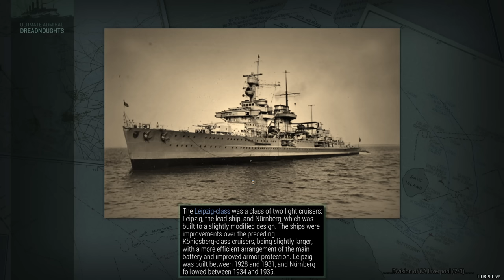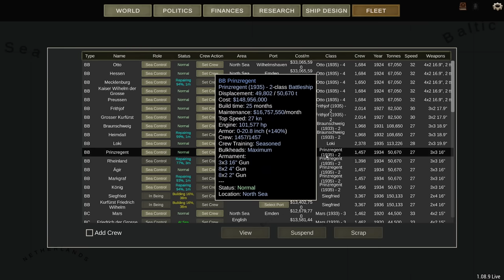Grassroots Revolution - Germany 1920 Big Guns Episode 33 - Ultimate Admiral Dreadnoughts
I have set a plan in motion to create a grassroots revolution... We don't need to win every battle, we just need to enlist the British population.

▪️ Colonel Driver
▪️ Colonel LordenIII

▪️ Major 4nge1us
▪️ Major AJS 9437
▪️ Major Aura
▪️ Major BeerDrinker
▪️ Major Hooded Horse
▪️ Major Iceman
▪️ Major Chung
▪️ Major JFHeasy
▪️ Major Lurch
▪️ Major Duck
▪️ Major Brown
▪️ Major ThePisswasser
▪️ Major Gray
▪️ Major Catfish Hunter
▪️ Major Loveofaweasel
▪️ Major Phillips

▪️ Captain Fuentes
▪️ Captain Martinez
▪️ Captain Braugh
▪️ Captain King Swag II
▪️ Captain Madison
▪️ Captain Maverick
▪️ Captain Karuppiah
▪️ Captain Spaceschotti
▪️ Captain WinterStorm1776
▪️ Captain LankyGit
▪️ Captain Bennett

❓ FAQ
▪️ PC specs:

Very rarely.